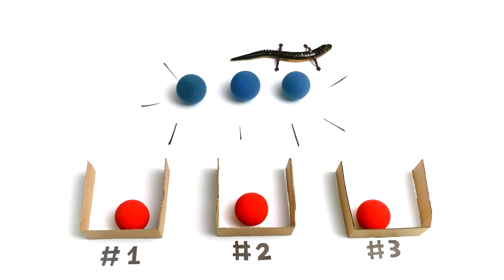LizardFS Software Defined Storage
Short video showing some functionalities of LizardFS Software Defined Storage, e.g. GeoReplication, LTO support. More information and 30-day trial of our native Windows client available